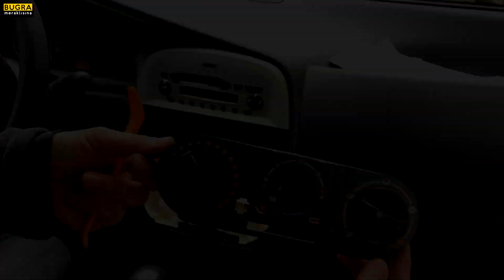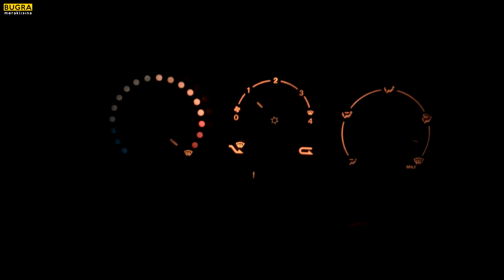Fiat Albea (Faz-1) Klima Paneli Ampul Değişimi Nasıl Yapılır?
Merhaba,
Bu videoda 2002 model (faz 1) Fiat Albea aracın klima kumanda panelinin arka aydınlatma ampullerini değiştiriyorum. T5 tipli ampullerin kullanıldığı panelin detayları videoda.
İyi seyirler.